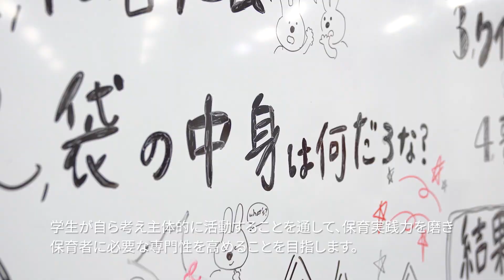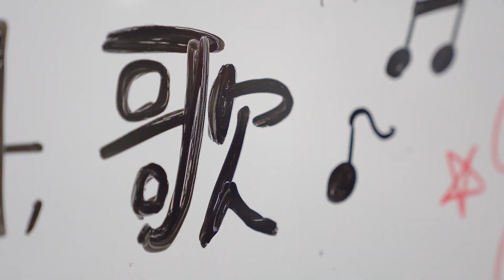桜美林大学 保育専修プログラム クリスマス会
桜美林大学健康福祉学群の保育専修では、保育現場の年間行事に合わせ、夏まつりやクリスマス会などを学生が企画運営する独自のプログラムを実施しています。学生が自ら考え主体的に活動することを通して、保育実践力を磨き、保育者に必要な専門性を高めることを目指します。
クリスマス会では、装飾班・絵本班・音楽班などに分かれ、試行錯誤しながら準備を進めました。仲間と協働して行事をつくり上げる経験をするとともに、当日は互いに交流を深め、笑顔あふれる会となりました。